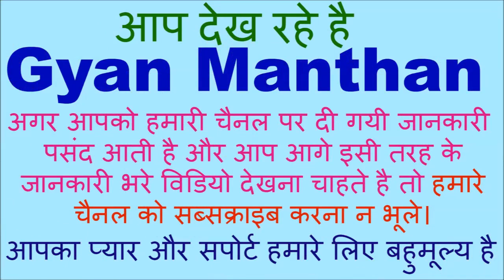हनुमान जी के विवाह का रहस्य hanuman marriage story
हनुमान जी के विवाह का रहस्य